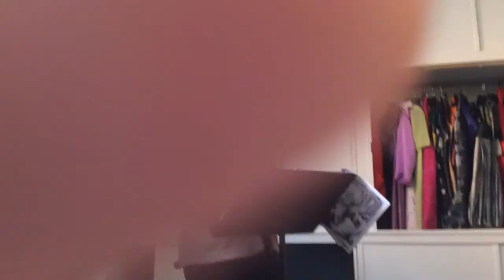1 TIPOLOGIA III. PASTOR EGAR GIRALDO. ESCUELA DE FORMACION MINISTERIAL. EFOM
IGLESIA PENTECOSTAL UNIDA DEL NOMBRE DE JESUS EN EUROPA. MISIONERO EN ESPAÑA MARCOS PABON. JOHN PABON PASTOR DE MI AMADA IGLESIA VALLECAS EN MADRID ESPAÑA.